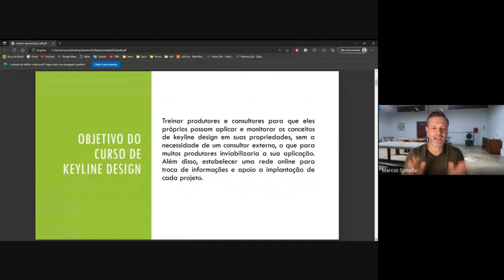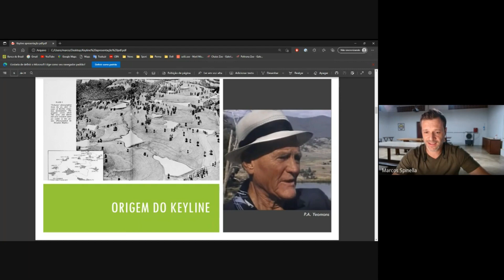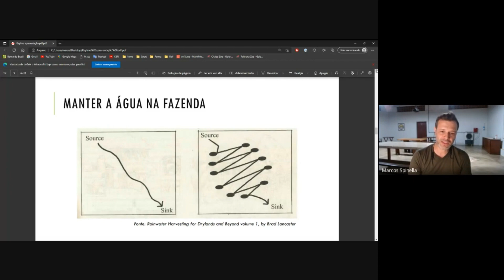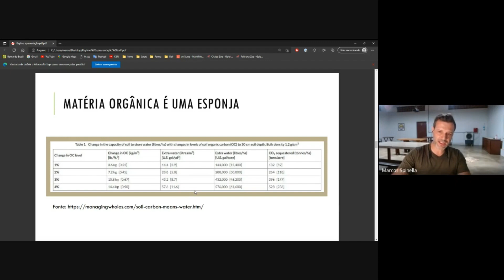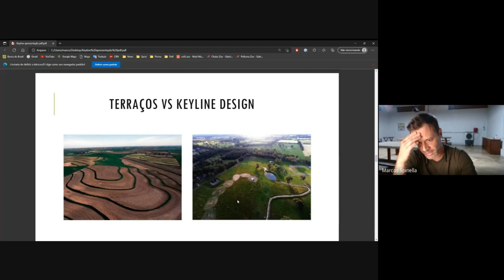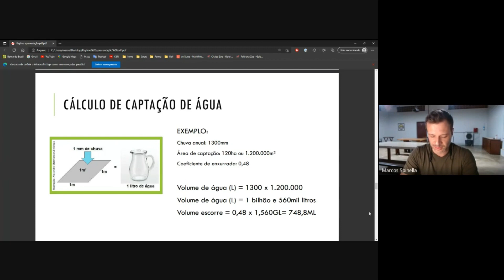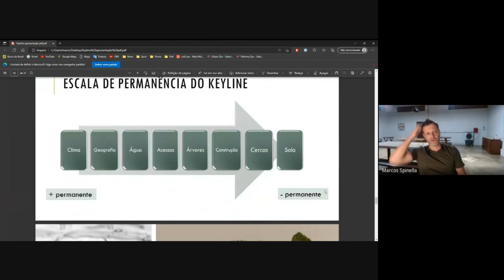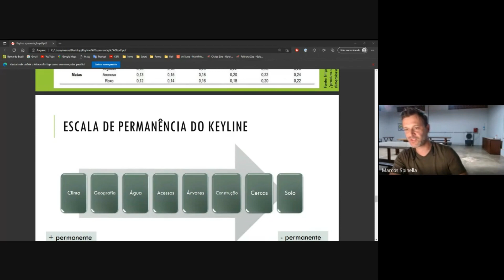AULA 1 - INTRODUÇÃO AOS CONCEITOS BÁSICOS DO KEYLINE DESIGN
A primeira aula do curso online de keyline design, ministrada por Marcos H. Spinella, da Agropecuária Kehrle, explica os conceitos básicos desta inovadora técnica de conservação de água da chuva e projetos de fazendas. Para assistir ao curso completo, com 16 aulas gravadas, visite nossa página web